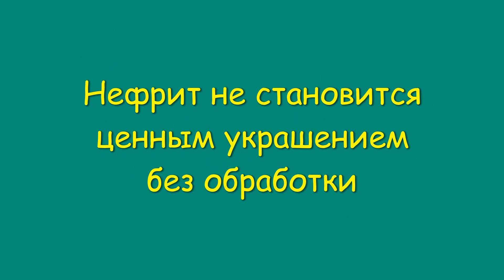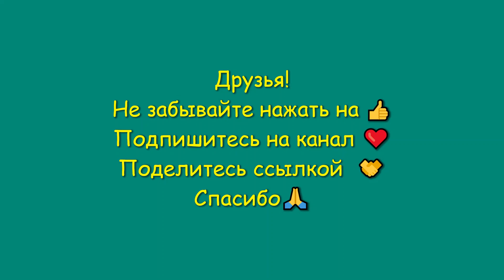Нефрит не становится ценным украшением без обработки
Нефрит не становится ценным украшением без обработки и полировки. Аудиоподкасты - Истории древности. В них мы можем почерпнуть мудрость предков и высокие стандарты традиционной культуры. Легенды и мифы передавались в народе сотни лет  от человека к человеку, из поколения в поколение.